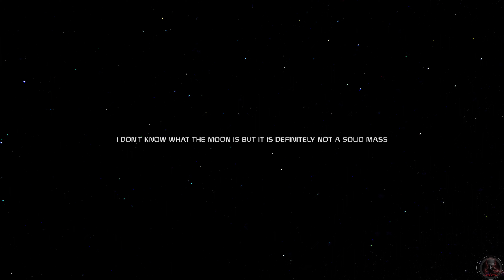The Moon Mystery and the Translucent Stars in 4K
I see stars through the moon.
I show here unedited photos of me with a 16 MegaPixel resolution. Watch the video on a large screen in a dark environment to see all the details. That's why I produced the video in 4K resolution.
On my Telegram channel you can download the RAW video and pictures. I give permission to Re-upload the video and images to other channels as long as they are not altered or manipulated. Furthermore you should link to my channel ( Youtube + Telegram ) Thank you ! It is forbidden to make money with it. NoDonK Records stands only for the factual truth and not for commerce.
Ich sehe Sterne durch den Mond.
Ich zeige hier uneditierte Fotos von mir mit einer 16 MegaPixel Auflösung. Sehe dir das Video auf einem großen Bildschirm in dunkler Umgebung an um alle Details zu erkennen. Darum habe ich das Video auch in 4K Auflösung Produziert.
Auf meinem Telegram Kanal kannst du dir das RAW Video und Bilder herunterladen. Ich geben die Erlaubnis das Video und Bilder auf anderen Kanälen hochzuladen solange sie nicht verändert oder manipuliert werden. Weiterhin solltest du auf meinen Kanal ( Youtube + Telegram verlinken ) Danke ! Es ist untersagt damit Geld zu verdienen. NoDonK Records steht nur für die Faktische Wahrheit und nicht für Kommerz.